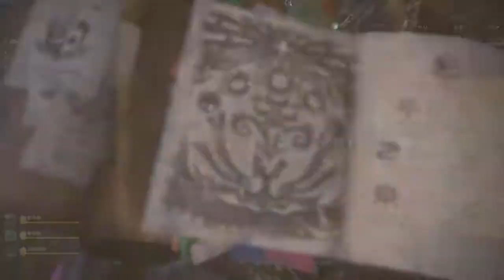Monster Hunter: World_20180215154453